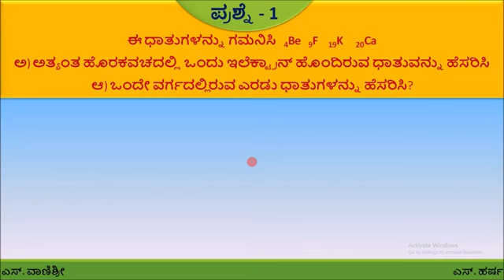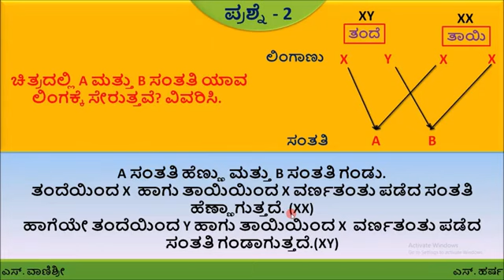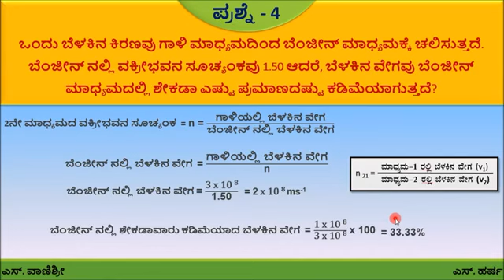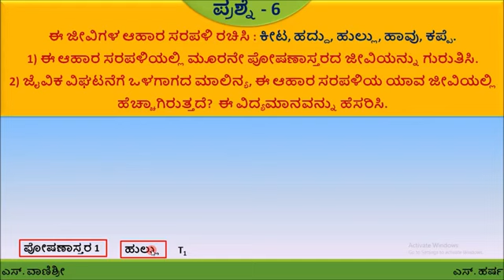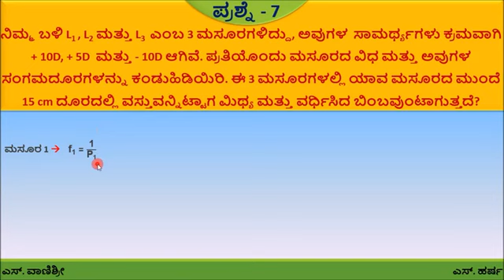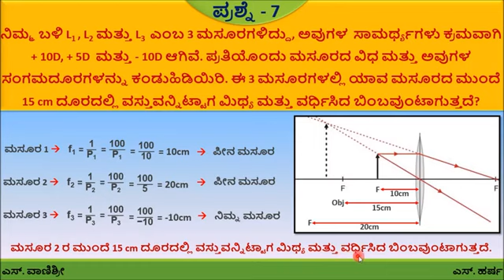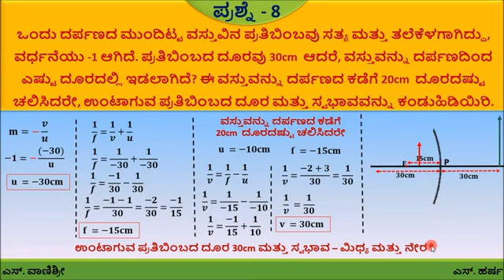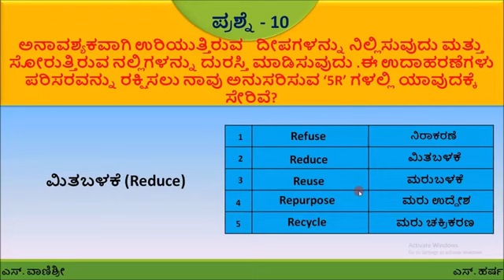Application level questions -5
SSLC Science